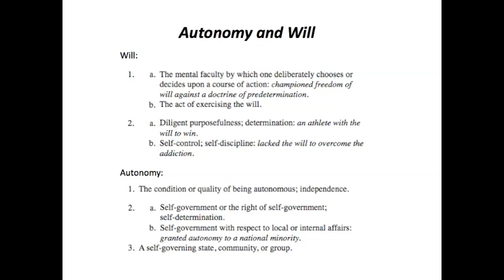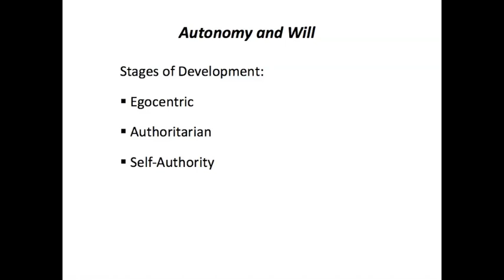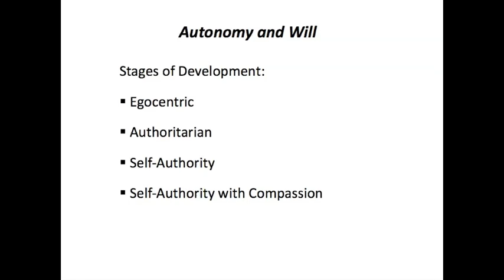Piaget 4 - 4 - Autonomy and Will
This video examines the four stages involved in the development of autonomy.